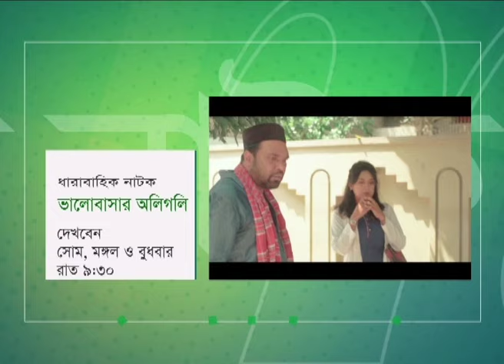যক্ষ্মা বা টিবি রোগে যেসব পরীক্ষা-নিরীক্ষা দরকার । Health Show | স্বাস্থ্য প্রতিদিন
Shastho Protidin | স্বাস্থ্য প্রতিদিন | যক্ষ্মা বা টিবি রোগে যেসব পরীক্ষা-নিরীক্ষা দরকার  | Advised by Dr. MD. Sanaullah Sharkar | Presented by Dr. Nusrat Jahan Dipa | Produced by NTV | Country: Bangladesh.